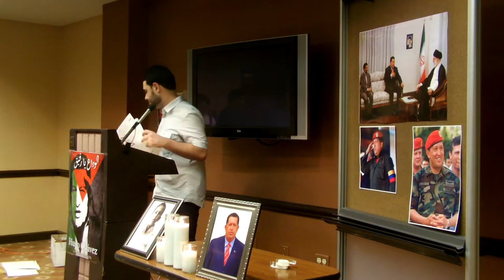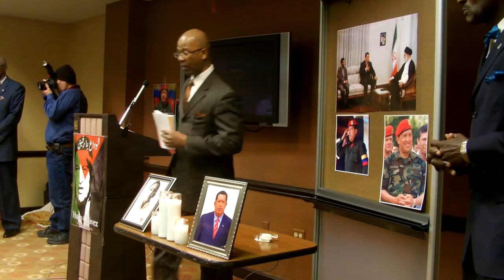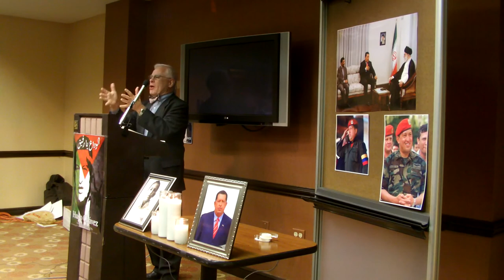Hugo Chavez Memorial Service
Muslim Students For Justice hosted an memorial services for the late great Hugo Chavez. Dinner was served at 7:00pm and speeches by different political activists and religous leaders were given, with special guest Dr. Imam Abdul Alim Musa.

As always this video is open copyright so, please copy, edit and share.